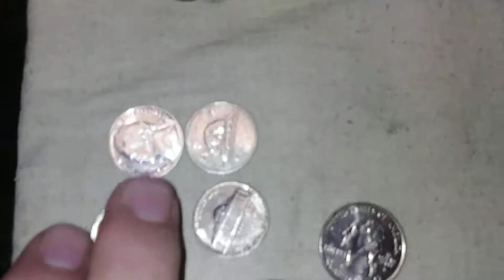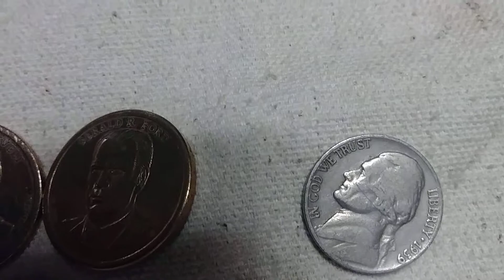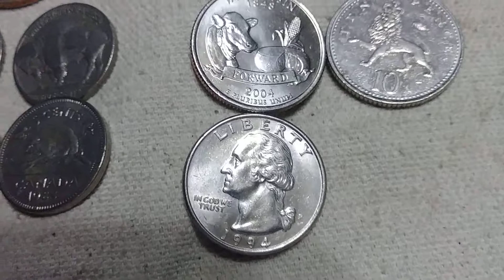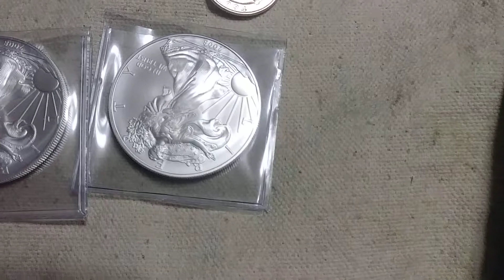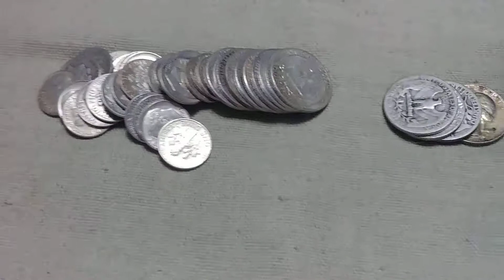Another box of 2019 dimes for silver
Clad dimes for silver dimes and quarters